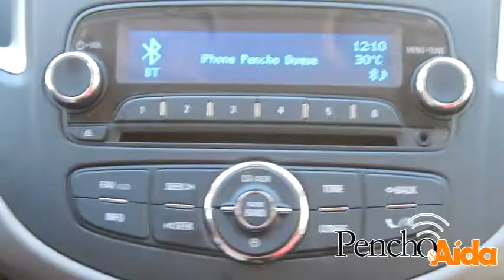Pencho y Aída - Test Drive Chevrolet TRAX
Fuimos a dar una vuelta en la nueva Chevrolet TRAX.